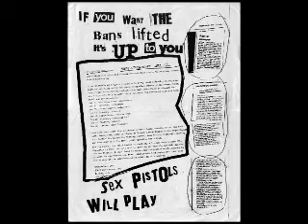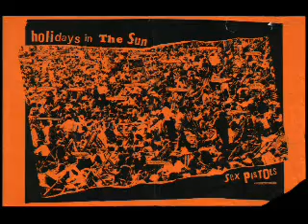Jamie Reid - Pistol Shots Wrung Out